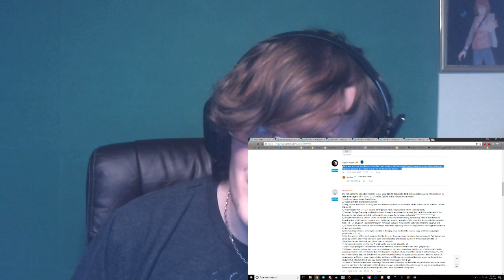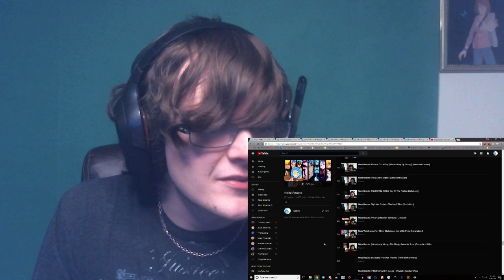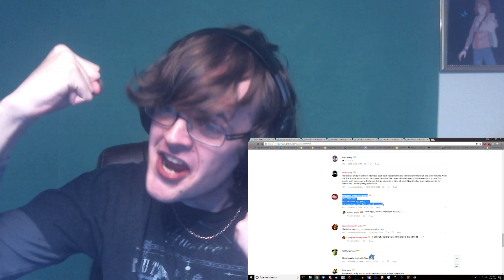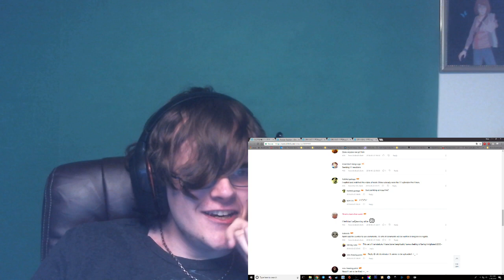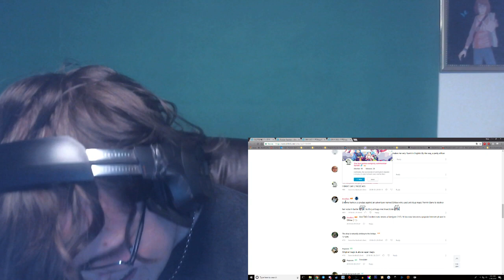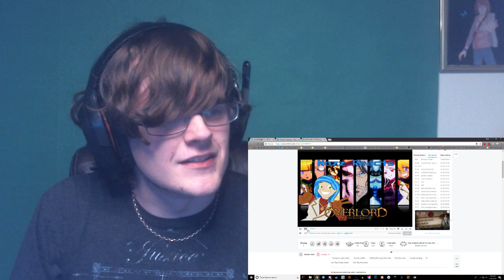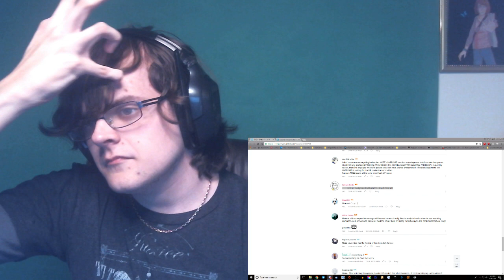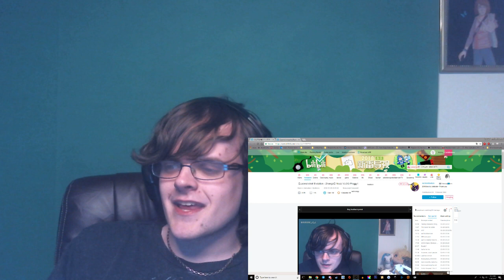[VLOG] Nozz Returns to China!?